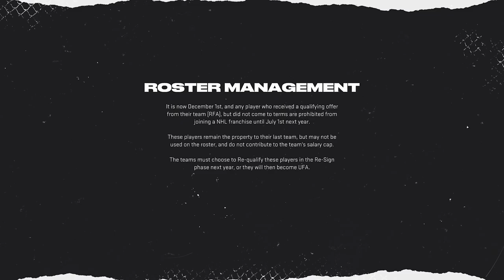ABSOLUTELY STACKED - NHL 22 Franchise Mode | Vancouver Canucks #13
NHL 22 vancouver canucks franchise mode gameplay xbox series x.